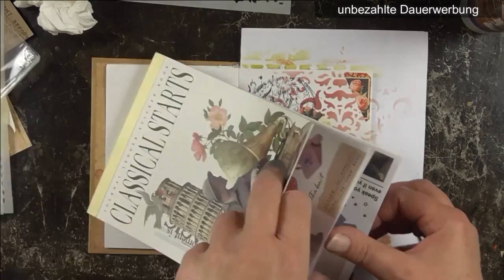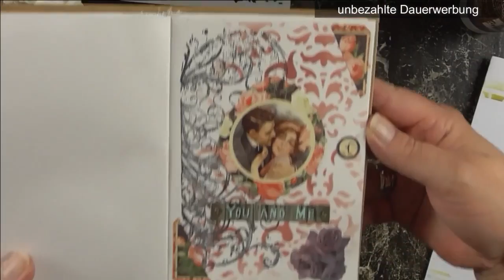Adventskalender Mini Collagen Tag 1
Heute beginnen wir mit meinem Adventskalender 2022 in einem kleinen Buch. Es wird jeden Tag eine Mini – Collage geben. Ich hoffe, Ihr bleibt dabei und habt Spaß!

Alle in diesem Video genannten Produkte, Firmen, Shops oder Hersteller dienen ausschließlich zur Information meiner Zuschauer. Ich habe davon keinerlei Vorteile, bekomme dafür kein Geld und nenne o.g. freiwillig und aus eigener Überzeugung.